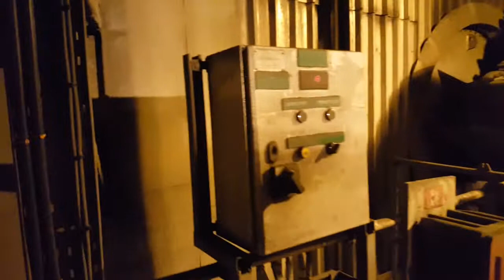Cottam Power Station - Walk down from 90ft to 42ft via burner levels